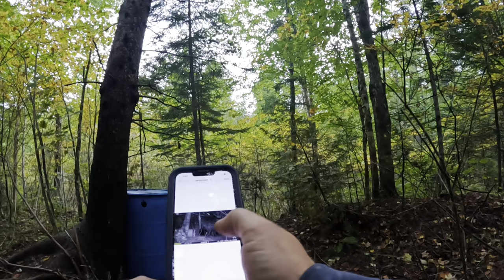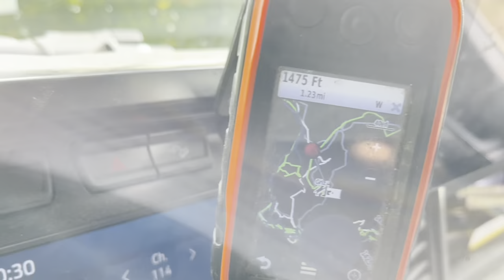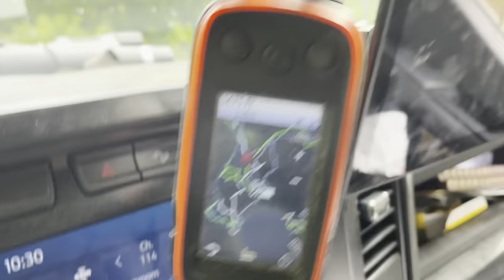Hound Hunting for Bear in Northern Maine